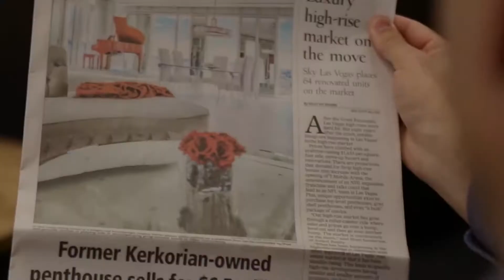The LEI Advantage - List With Us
Thinking about selling your home?
Experience the LEI Advantage.

LasVegas.LuxuryEstates.com